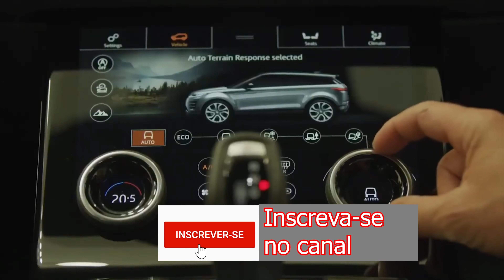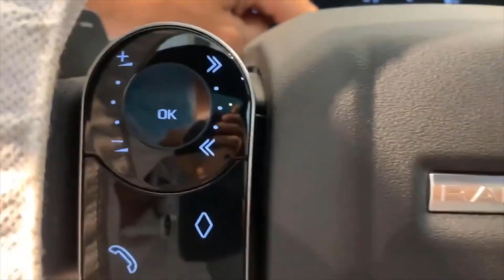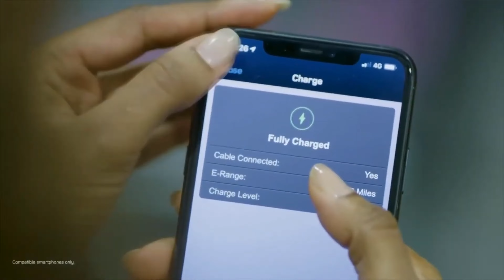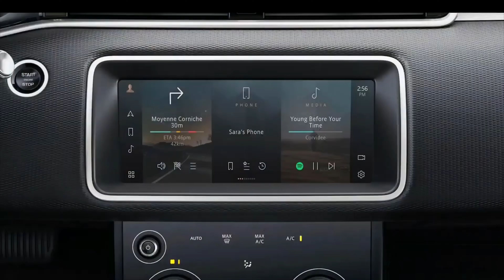Novo Land Rover Evoque 2022 - Detalhes Externos e Internos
Conheça o Novo Land Rover Range Rover Evoque 2022

A segunda geração do Evoque vem com muita tecnologia, design moderno (luzes LED Matrix) e motores avançados (gasolina, híbrido leve e híbrido plug-in).
Faróis e lanternas são semelhantes aos do Velar, é por isso que muitas pessoas já chamam de "Mini Velar". No interior há um cockpit digital de 12,3 polegadas e duas telas sensíveis ao toque de 10 polegadas de alta definição com mostradores rotativos multifuncionais.

# rangeroverevoque2022
# 2022evoque
# 2022evoque
# newrangeroverevoque2022
# newrangeroverevoque2021firstlook
# evoque2022
# newrangerover2022evoque
# rangeroverevoque2021exterior
# rangeroverevoque2021interior
# 2022evoquephev
# newrangeroverevoque2022price
# rangeroverevoqueprice2022